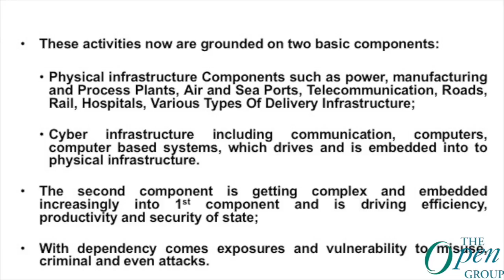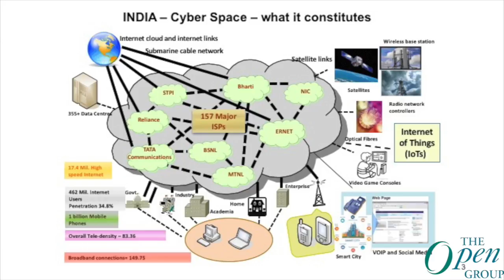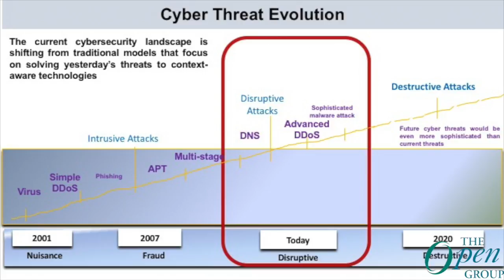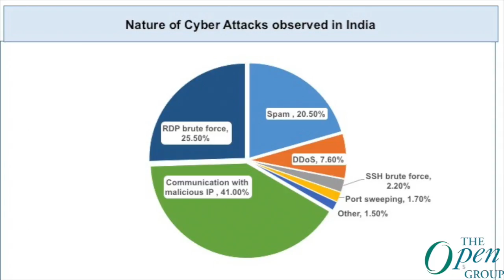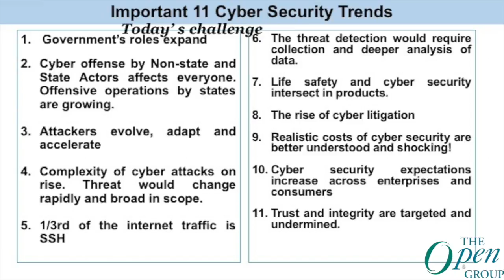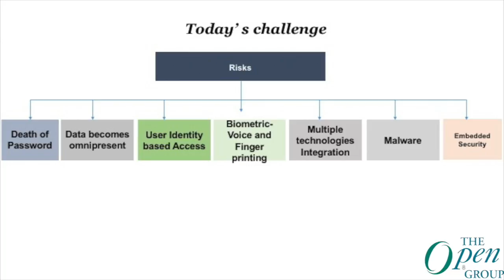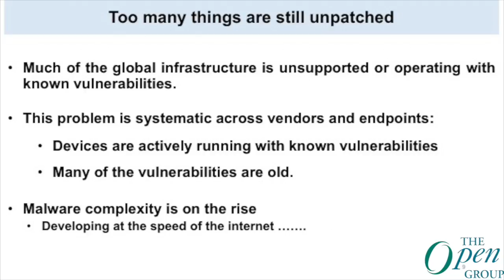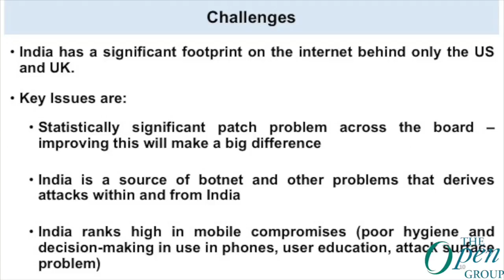Cyber Security in the Era of Internet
Presenter:
Dr. Gulshan Rai, Special Secretary, Cyber Security, Prime Minister’s Office, Govt. of India
Dr. Gulshan Rai has over 25 years of experience in different areas of Information Technology which include Cyber Security, e-Governance, Legal Framework and the Information Technology Act for e-commerce, and several related fields. At present, he is Special Secretary, Cyber Security, Prime Minister’s Office, Govt. of India. Prior to this, he was Director General, CERT-In (the Indian Computer Emergency Response Team) and Group Coordinator of E-Security and Cyber Law Division in the Ministry of Communications and Information Technology. He was Executive Director, ERNET India for over 7 years and he was instrumental in setting up the first large-scale education and research network in close collaboration with the leading educational and research institutions in the country.
Dr Rai holds a doctoral degree and M.Tech., and has published several papers and reports on e-commerce, cyber security, cyber laws, education and networking and has presented the same in several national and international conferences.